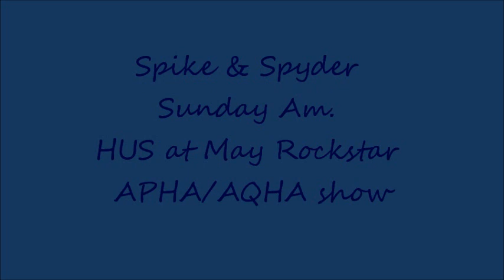Spyder & Spike Sunday Am HUS Sunday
All Rise (Spyder) & Spike at the May Rockstar APHA/AQHA show Sunday in Am. HUS. Unanimous winner on all 8 cards.